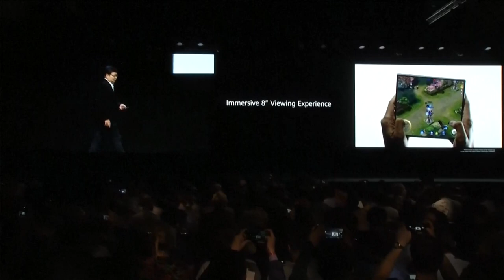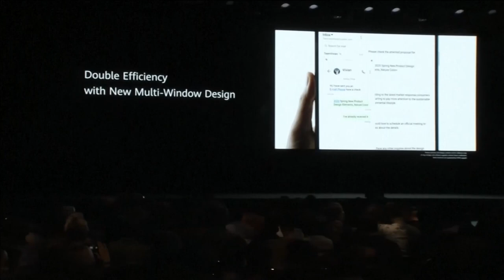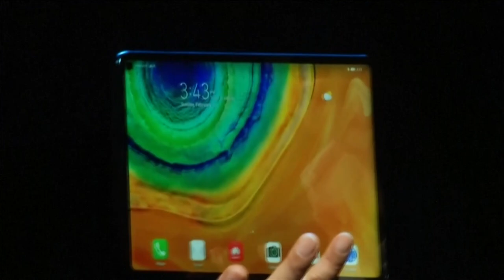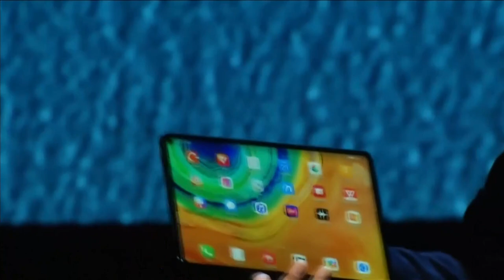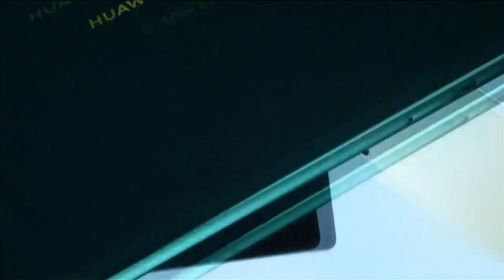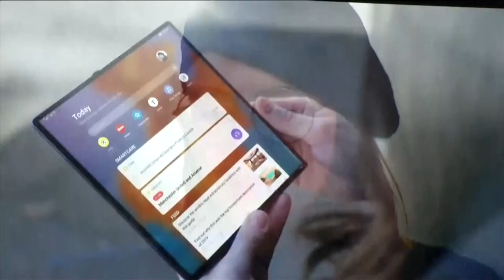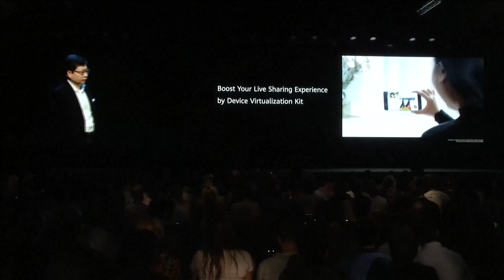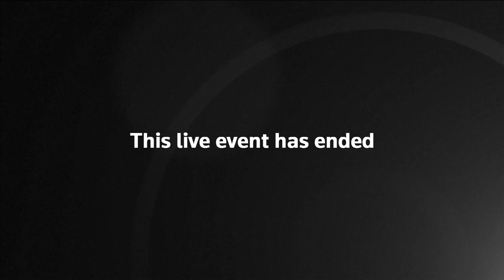DIRECTO | Huawei presenta en Barcelona su Unidad de Negocio prevista en el marco del MWC 2020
Huawei mantiene su agenda en Barcelona sin el Mobile Wolrd Congress.

Fuente: REUTERS.